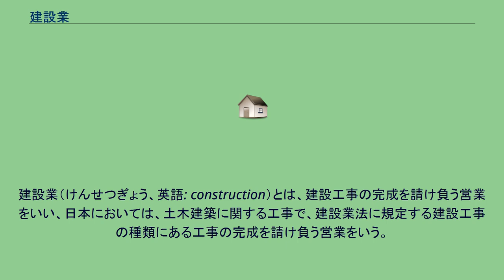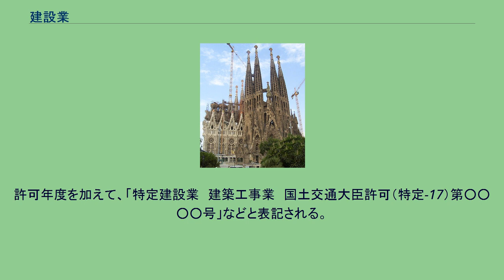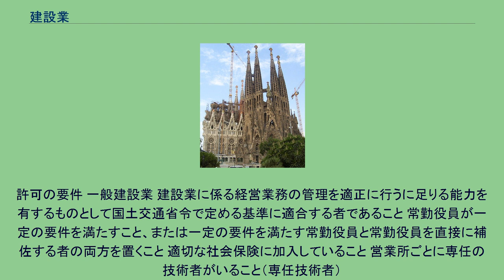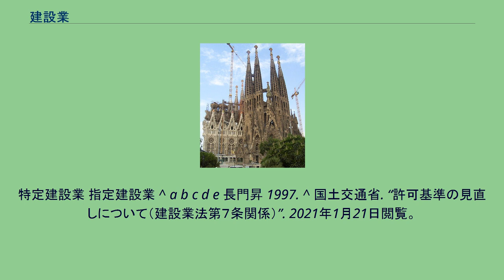建設業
建設業（けんせつぎょう、英語: construction）とは、建設工事の完成を請け負う営業をいい、日本においては、土木建築に関する工事で、建設業法に規定する建設工事の種類にある工事の完成を請け負う営業をいう。
第二次産業に含まれる。
特に注記がない場合、以降の記載は全て日本の建設業についての記述である。
建設業においては、発注者に注文を受けてから生産が始まり、発注者が施主となるため、建築物を「生産」するという意識は強いが、「販売」するという意識は薄い。
建設業において生産される建築物は、単品生産であり、多種多様な種類を持ち、生産される場所も異なる。
また、建設業は土地に依存し、自然条件の影響を受ける。
産業形態は複合化しており、総合組立産業（アセンブリ産業）としての側面も有している。
なお、近年は、大手ゼネコンを中心として、「受注から造注へ」の流れも生じている。
建設業を営む企業の多くは、自ら建売住宅や分譲マンションなどを建設して販売することも多い。
この場合、宅地建物取引業（不動産業）の免許も必要になる。
また、系列グループに不動産会社を有することも多い。
建設の事業においては、事業開始をもって（特段の手続きをしなくても法律上当然に）労災保険関係が成立する。
建設の事業においては労災保険の保険料を、元請負人において一括して申告納付することが義務付けられており（一定の要件を満たせば、手続きにより下請負人に保険関係を分割することが出来る）、事業所には労災保険関係成立票を見やすい場所に掲げることも法令により定められているので、上記の問題は「労災隠し」として厳正に処罰されることに留意されたい。
法人個人を問わず、工事を請け負う実態であっても、請負契約でなければ建設業ではないので、工事内容にあわせて人数を計算し、単価×日数で労働力を提供するものであるなら、一般的な雇用契約（従業員としての労働）、あるいは労働者派遣に該当し、建設業の範囲からは外れ、建設業許可の対象外となる。
この場合、雇用保険や厚生年金、健康保険は元の業者の従業員としての加入が必要である。
ただし、工事中における事故等で対象となる労働災害に代表される労働保険などでは、偽装的な労働者派遣にあっては万一の場合に保険が適用できないなどの問題が多く、山谷・あいりん地区・寿町地区等に代表される、いわゆる「ヤマ」や「寄せ場」に集まる日雇い労働者の雇用では社会問題に発展する場合がある。
仮に雇用契約が存在するとしても、日雇い労働者は「日々雇用されるもの」という区分があり、労働条件の明示もなく雇用されている実態がある。
保険が適用されるような重大事故となると問題が起きることがある。
建設業法上の許可は、別表第一の上欄に掲げる建設工事の種類ごとに、それぞれ同表の下欄に掲げる建設業に分けて与えるものとされている（第三条（建設業の許可））。
例えばダクト工事は管工事業に含まれるなど、工事内容の例示もある。
国土交通省による工事内容例示（外部リンク） 法律上の厳密な定義ではないが、主に戸建住宅等を請け負う建築専門の地場産業の建設業者のことを、伝統的に工務店と呼ぶ事が多い。
工務店は、個人やメーカー等から戸建住宅を請け負い、専門工事業者（いわば鳶、大工、左官、板金、電気、水道等の建築系の職人）の手配、管理その他工事全体を監督する役割を担う。
戸建住宅の建築の現場は、社長（親方）と職人が中心であり、社長（親方）には、職人の争いの仲裁をして、報酬の前金の都合を付け、責任者として地域住民の苦情に頭を下げて回る役割が求められる。
そのため信用が第一であり、人格者であることが求められる。
大企業の役員が言うような現場主義とは異なり、現場主義でなければそもそも戸建住宅の建築が不可能である。
そのため、社長（親方）の目が届く範囲での規模の方がうまくいくことが多く、そのような形態の建設業者を工務店と呼び称するのである。
建築士の場合で、必要に応じその都度工事現場に行って職人の指導から工事監督をも行うが、直接工事を実施しないもの、また建築士事務所が設計監理で工務店は工事管理と、役割が分担するものもある。
だが、その逆に、大工が経営する形態も多く存在する。
田鎖郁男『そうか、こうやって木の家を建てるのか』（小学館、2011年）『建て主1187人調査レポート』（日経ホームビルダー編、日経BP社、2009年）などでわかるとおり、過去から日本では、設計から職人のマネジメントまで住宅建築に関するすべてを取り仕切っていたのは大工の親方・棟梁である...